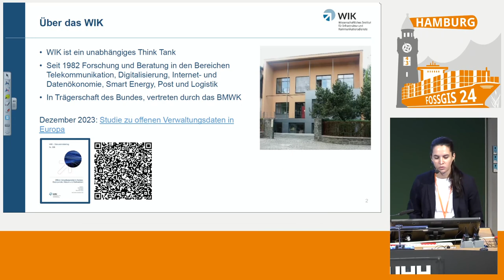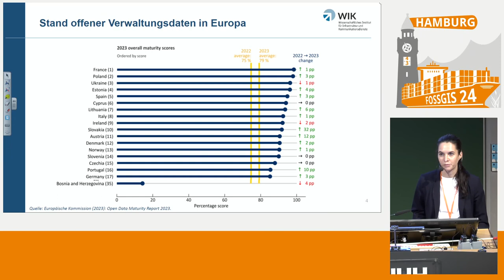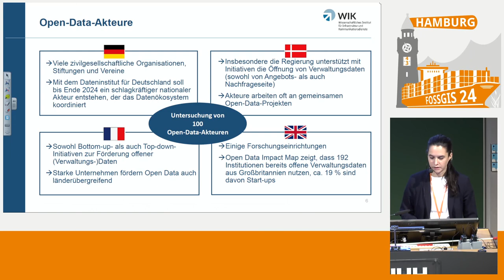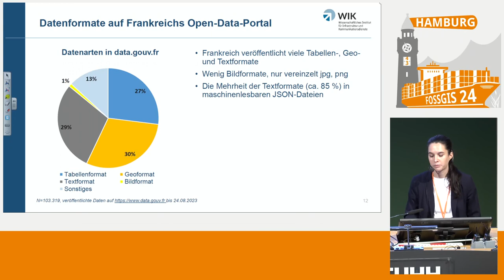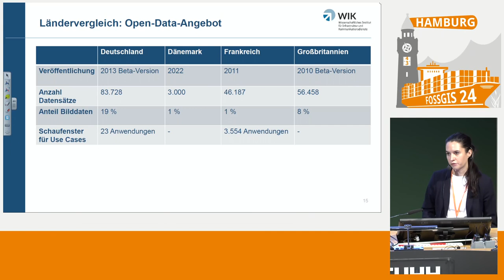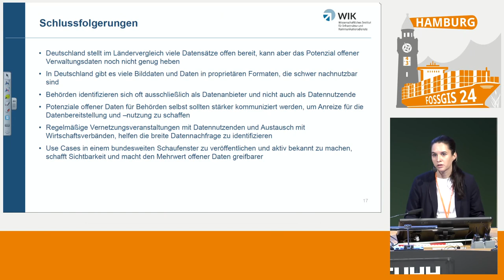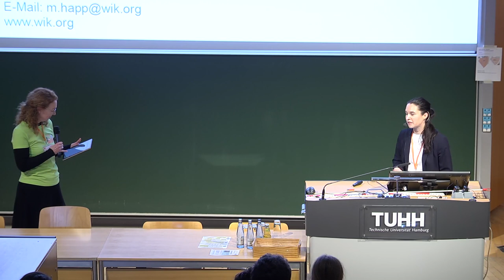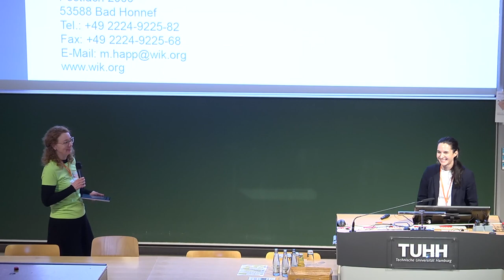FOSSGIS 2024 Offene Verwaltungsdaten in Europa: Was Deutschland von anderen Ländern lernen kann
Der Beitrag des Wissenschaftlichen Instituts für Infrastruktur und Kommunikationsdienste (WIK) untersucht das Angebot von offenen Verwaltungsdaten in Europa und welche Rolle zentrale Open-Data-Institutionen dabei spielen. Die Ergebnisse zeigen, dass andere Länder schneller als Deutschland voranschreiten. Sie stellen u. a. weniger Bedingungen an die Datennutzung und bieten deutlich mehr Geo-, Tabellen- und Textformate anstatt Bilddaten an.

Das WIK identifiziert in einem gemeinnützigen Forschungsprogramm, das mit der Bundesnetzagentur vereinbart ist, gute Beispiele und zentrale Erkenntnisse von relevanten Open-Data-Stakeholdern in Europa. Der Vortrag basiert auf den Ergebnissen der im Dezember 2023 veröffentlichten Studie. Die Autorinnen zeigen, was Deutschland von anderen Ländern in der Datenbereitstellung und -nutzung lernen kann.

Marina Happ